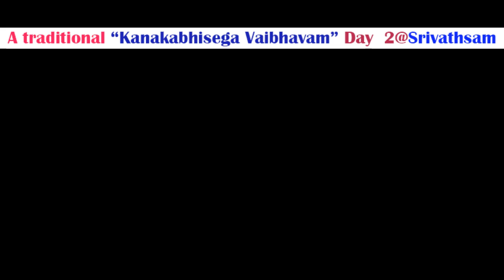A traditional “Kanakabhisega Vaibhavam” Day 2@Srivathsam